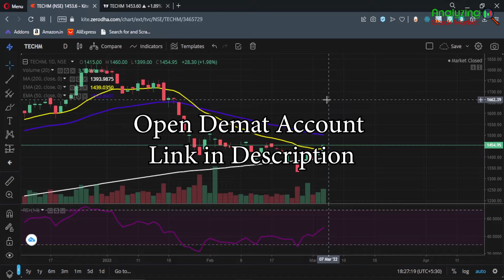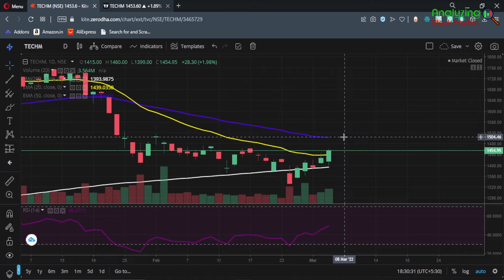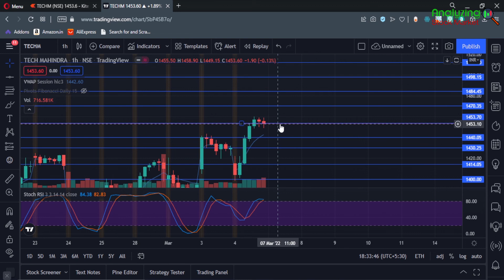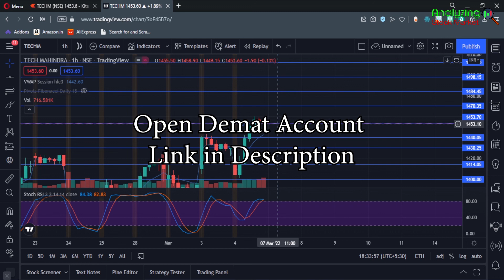Tech Mahindra target 7 March 2022 | Tech Mahindra Share News | Stock Analysis | Nifty today